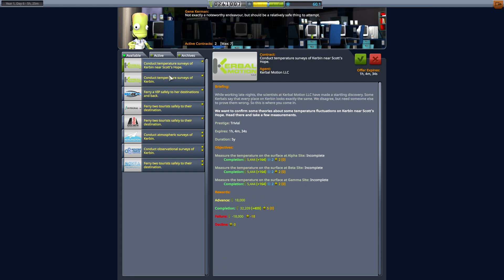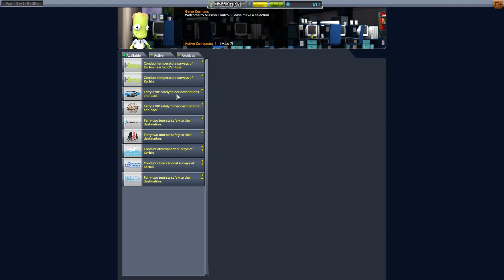KERBAL HARD + UNCUT | Episode 016 | 100% Stock